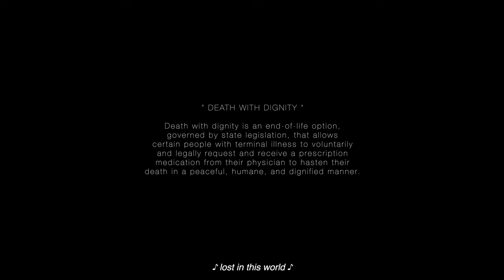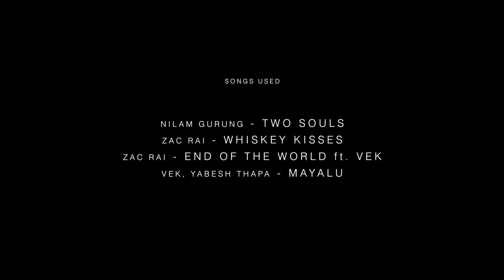Your Day | O425 PROD.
Featuring:
Krisha Gurung as Lina

Edited by: Zac Rai
Co-editor/Colourist: Jay Author

Co-sound design/Audio editor: Jay Author

Project management / M.U: Jemima Toms

Set specialist/Lighting: Kokomyan

Whiskey kisses by Zac Rai
End of the world by Zac Rai ft. VEK
Mayalu by Yabesh Thapa, VEK

Special thanks to:
ROB (Southampton Property)
Yuven blac
Subi
Takki
Nico
VJ
Nabina